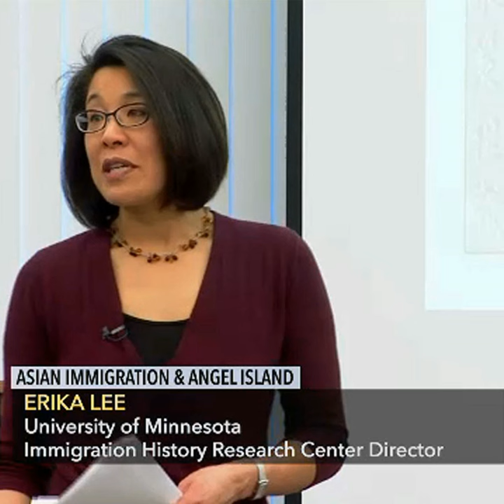Asian Immigration and Angel Island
University of Minnesota professor Erika Lee talks about Asian immigration to the West coast from 1830 to 1930, including the role of San Francisco Bay’s Angel Island in the 20th century. She compared the Angel Island and Ellis Island experiences, describing how Asian immigrants in California had more extensive background checks and longer holding times than European immigrants in New York. This class was from a course called “American Immigration History.”